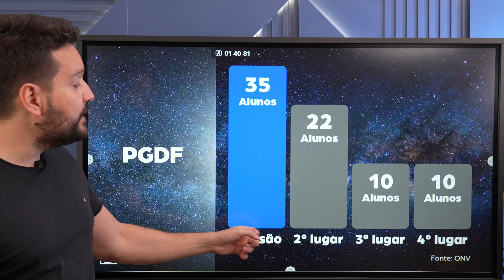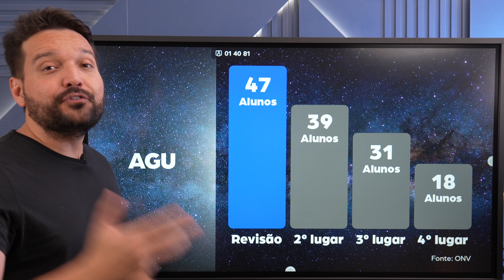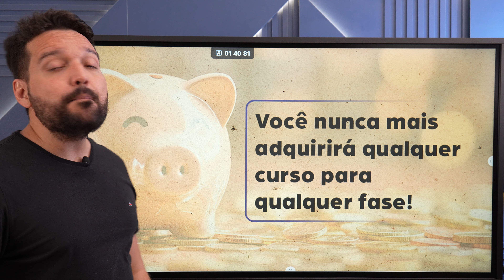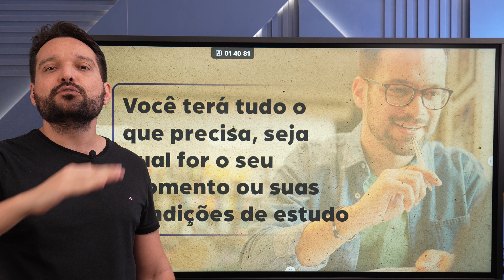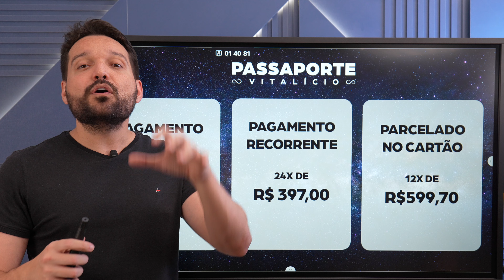TUDO que você PRECISA SABER sobre o PASSAPORTE VITALÍCIO!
Seu futuro na advocacia pública está a um clique de distância!

Descubra como você pode garantir acesso vitalício aos melhores cursos e materiais de preparação do Revisão Ensino Jurídico.

Participe da nossa live hoje e conheça todos os benefícios e oportunidades que preparamos para você. Não perca essa chance única de transformar sua carreira.